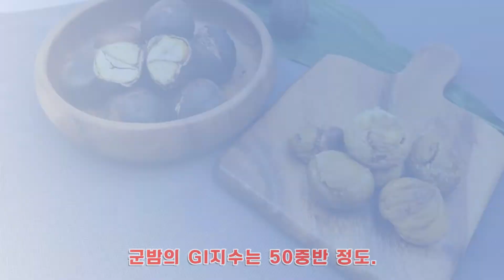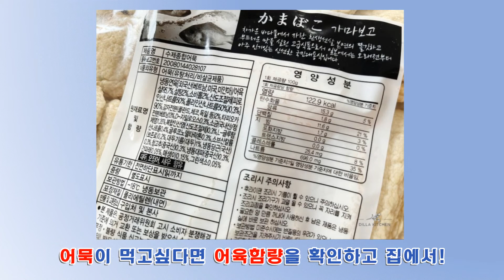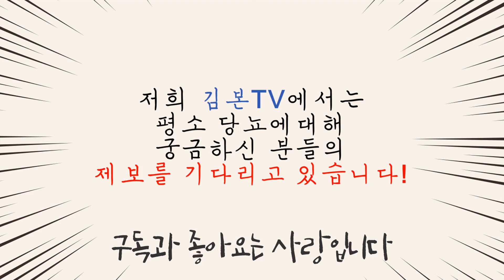당뇨 겨울 간식! 길거리음식 먹어도 되나요!?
당뇨인에게도 겨울은 찾아오는 법!

당뇨 겨울, 잘 버티고 계시나요?

그러나 겨울만 되면 찾아오는 길거리 음식들!

당뇨인의 마음을 유혹하는데요?

붕어빵부터 호떡, 군고구마에 어묵 등등!

종류도 다양한 이 겨울철 길거리 음식들!

당뇨인들, 정말 먹어도 되는걸까요?

고민하시는 분들을 위해 김본TV에서 알아보았습니다!